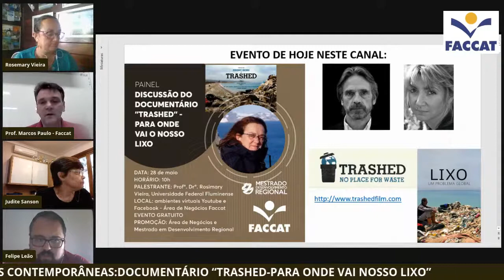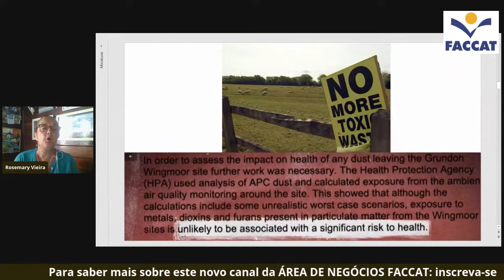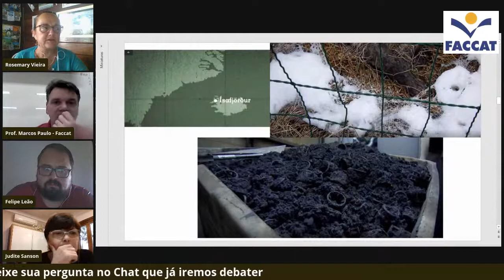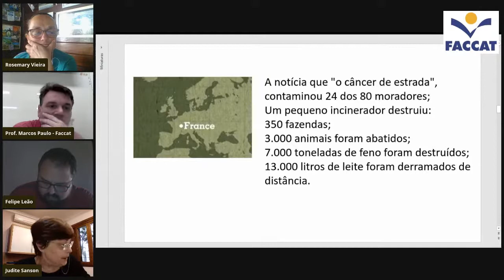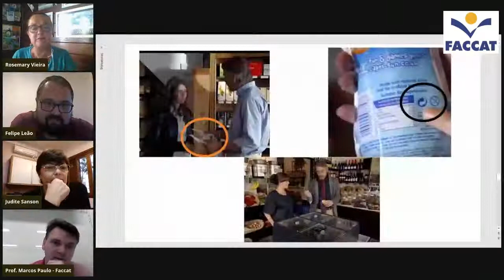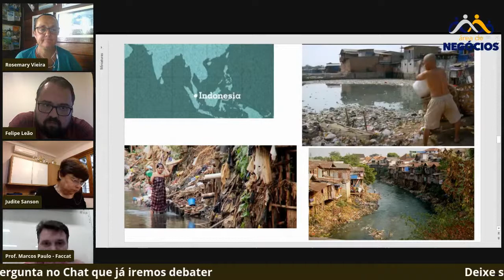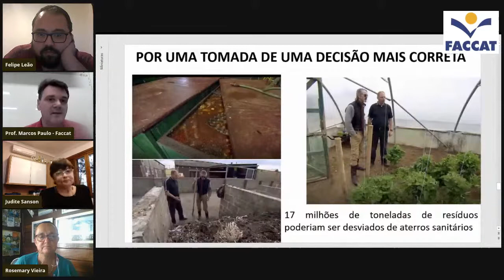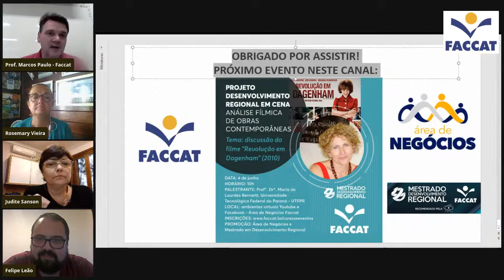“ANÁLISE FÍLMICA DE OBRAS CONTEMPORÂNEAS:DOCUMENTÁRIO “TRASHED-PARA ONDE VAI NOSSO LIXO”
Discutir sobre a importância de saber gerenciar os resíduos frente ao Aquecimento Global